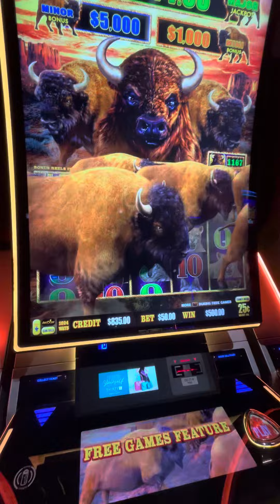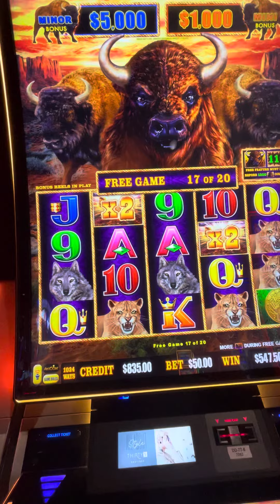$50 Buffalo Golf 4 coin bonus with retrigger slots